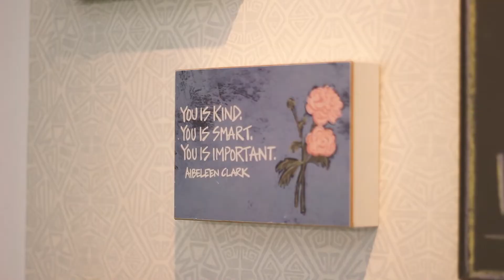Stephanie Tamayo Make Up Artist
Cámaras: Antonio Villazón Uribe / Carolina Aramayo Orellana
Edit: El Toni